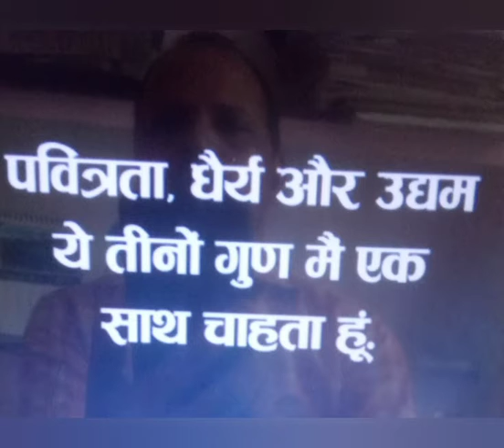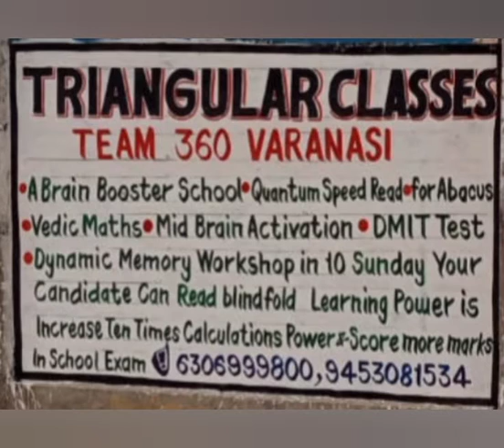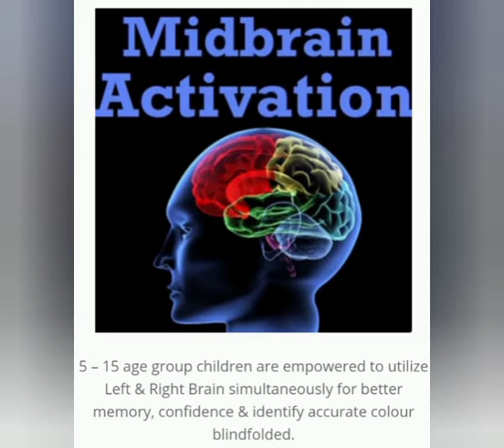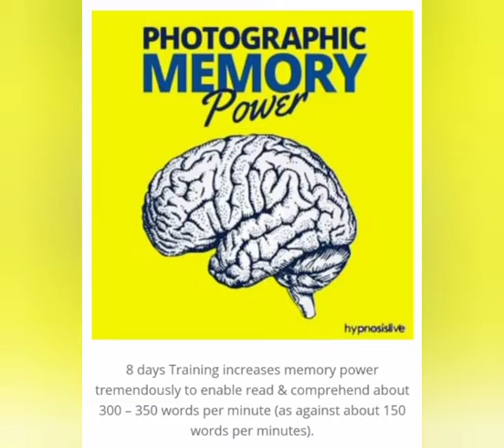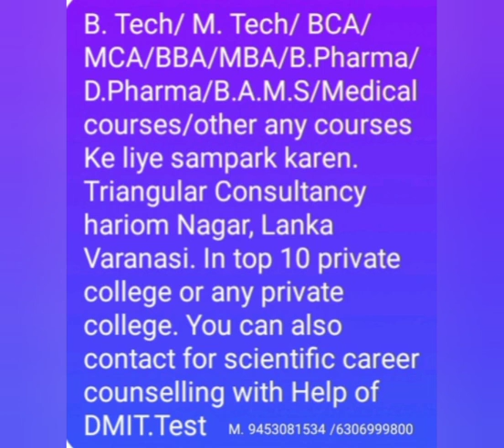All services of Triangular classes brain booster school/Admission open/9453081534